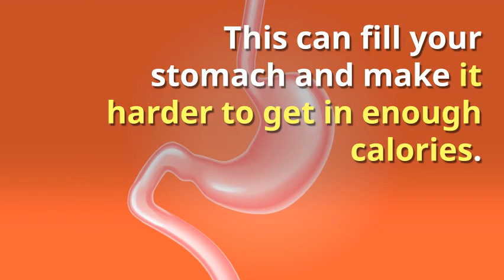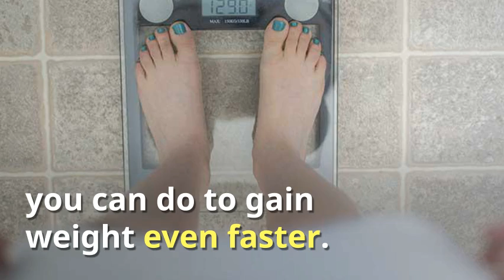How to Gain Weight Fast and Safely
Eat more frequently. When you're underweight, you may feel full faster. ...
Choose nutrient-rich foods. ...
Try smoothies and shakes. ...
Watch when you drink. ...
Make every bite count. ...
Top it off. ...
Have an occasional treat. ...
Exercise.